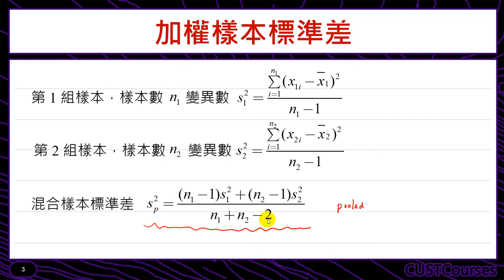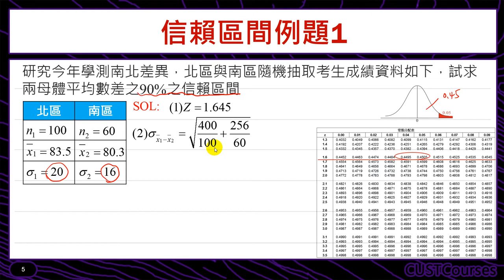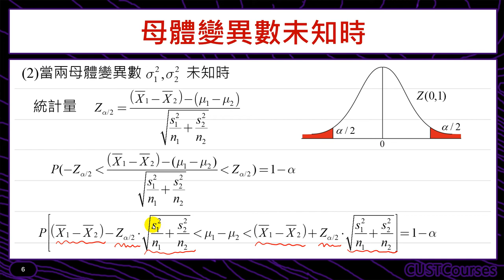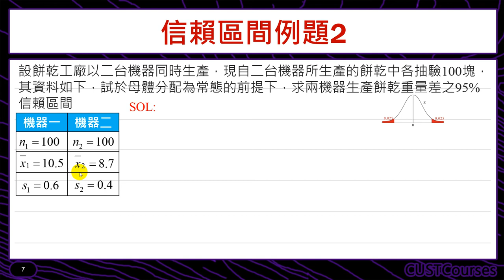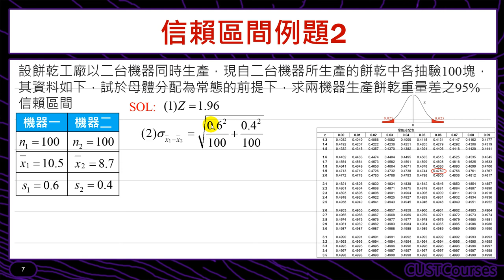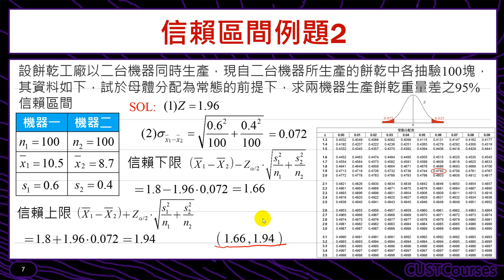兩母體平均數差之信賴區間(獨立大樣本)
課程簡介：兩母體平均數差的區間估計的方法
課程難度：■■□□□
適合對象：修過統計學一的同學
授課教師：李柏堅
製作單位：中華科技大學 遠距教學組
製作人員：林文博